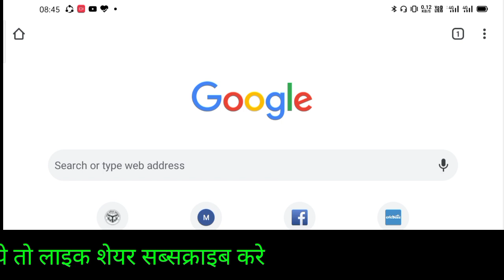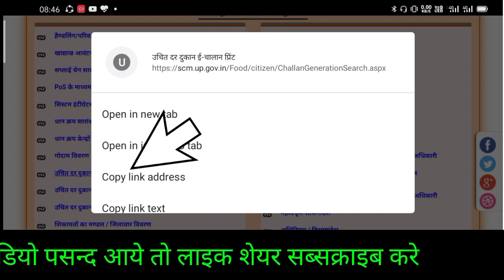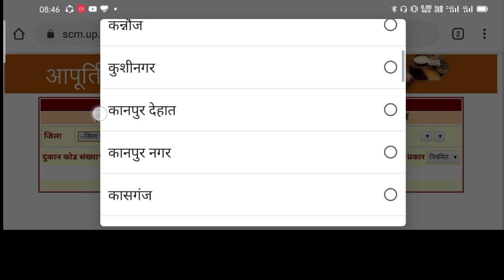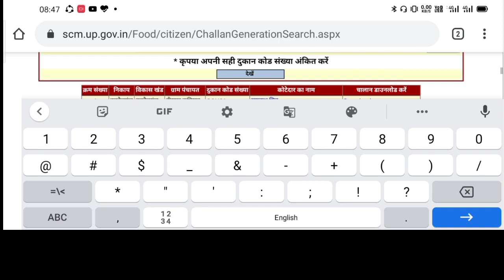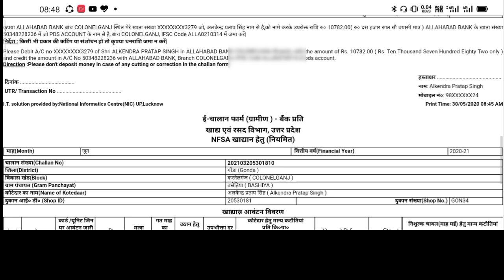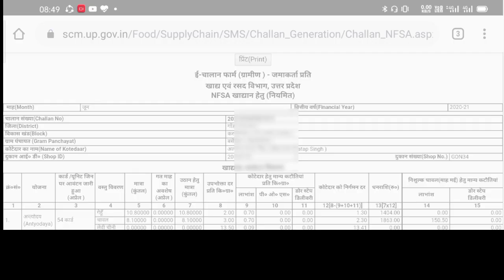Kotedar Kitna Kamata Hai Kaise Check Kare/Kotedar Ki Shikayat Kaise Kare/Kotedar ki salary kitni hai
dosto es video me bataya gaya hai aapko ration card kotedar ki e chalan ki pratilipi kaise download karoge

cover topics-
1.kotedar ki salary kitni hoti hai
2.kotedar ki shikayat kaise kare
3.kotedar kaise bane up
4.kotedar ka chunav kaise hota hai
5.kotedar ke khilaf shikayat kaise kare

Social link (increase followers):-